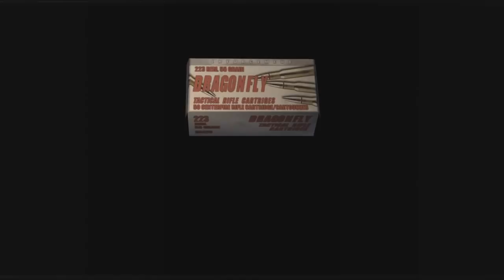Mod Resident evil 4 - FRENETIC PARTE 21 - ¿Qué está pasando?